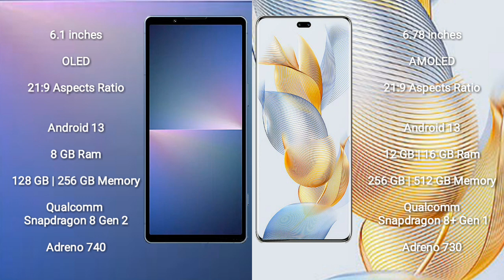Sony Xperia 5 V vs Honor 90 Pro Review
sony xperia 5 v vs honor 90 pro
xperia 5 v vs honor 90 pro